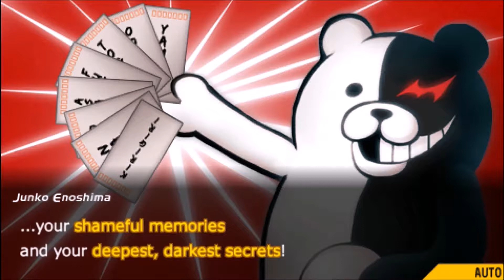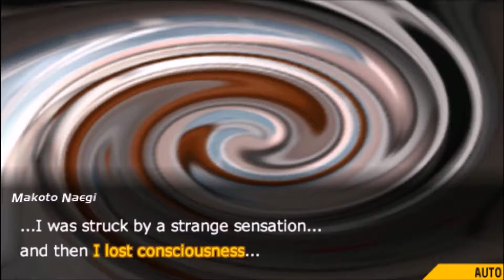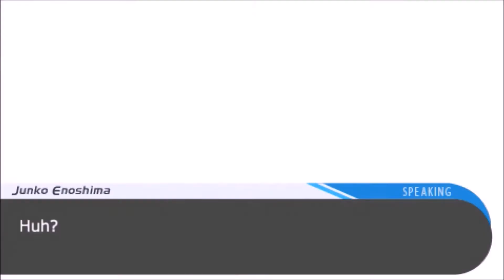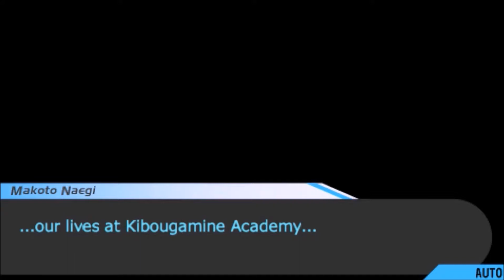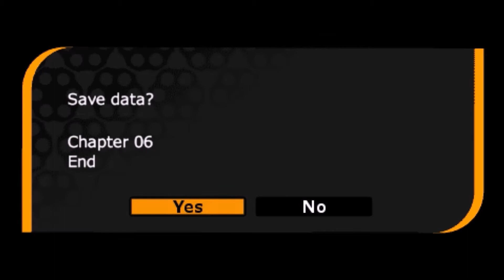[PART 2/2] (PSP)[FAN TRANSLATED] Danganronpa Trigger Happy Havoc Chapter 6 Class Trial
The last part of chapter 6 class trial

this was played on a different PC
My Spec :
AMD A8-7410 APU
AMD Radeon R5 Graphics
2.20 GHz
Contain spoiler!!

Danganronpa Trigger Happy Havoc Chapter 6 Class Trial Playthrough
Played On PPSSPP Emulator